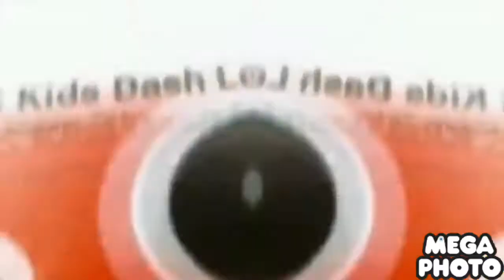Pbs kids effects in G Major 75978